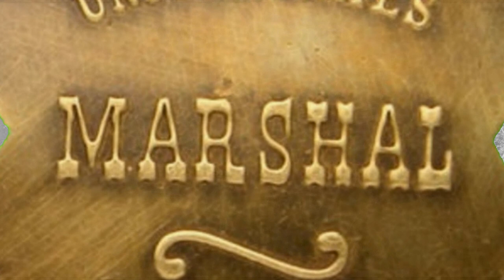Matt Clarke Railroad Marshal: Series 2 Ep. 15: The Council of El Rondo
The opening shots of the war have been fired, and now, those we deem "the good guys" come together to discuss the revelations of the last couple of days.

***Note:  The Great Theme Song Music in this video was composed by Ross Bugden and provided free from his YouTube Page:

Synopsis:  Opium, War, Cults, and Villains abound.  Where will it all lead.  In today's episode, plans are made!

*Note:  "Matt Clarke, Railroad Marshal" is a voiced-comic serial parodying the old-time movie serial westerns and TV shows of the 50's.  These characters have developed over time and make references and jokes regarding previous events, so viewing this series from Season 1 episode 1 would help make jokes and character interplay more understandable.

Series 1:  Matt Clarke and friends must rally to stop the nefarious train robber Bobby the Kid from robbing and destroying the world's largest locomotive and train.

Christmas Special:  Matt Clarke must find out what has happened to the missing Christmas Train.

Series 2:  The evil opium dealer, The K'hat Stephens, intends to spread his drug empire into North America, but to do so, he must start a war for an even more despicable hidden benefactor.